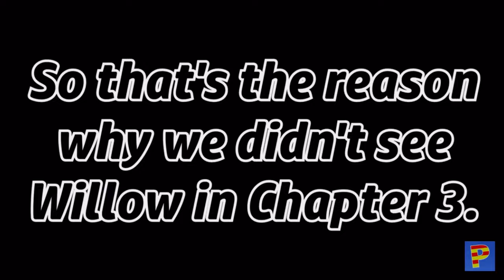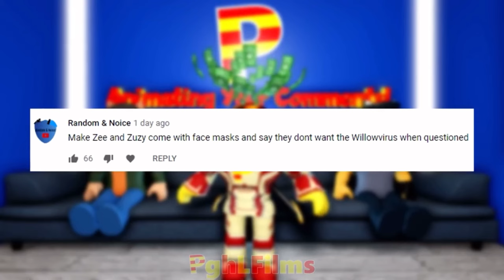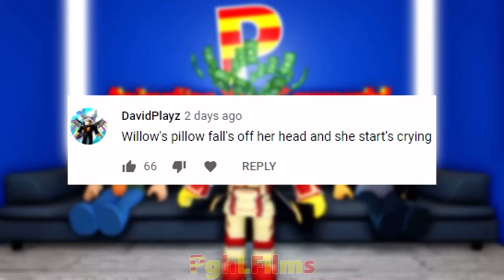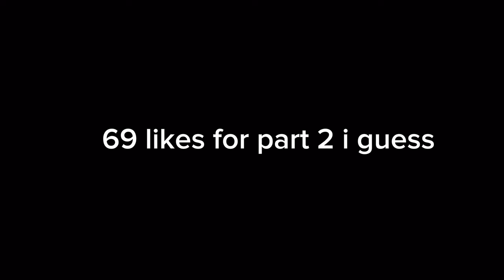PghLFilms: Piggy RP Film Out of context for 21 minutes and 18 seconds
i liked dino nuggets
Sourced by ​⁠​⁠​⁠@PghLFilms
Uploaded for fun so if you are mad, stay mad.